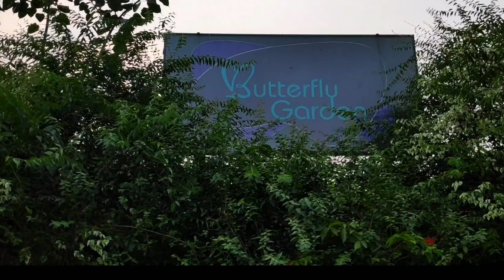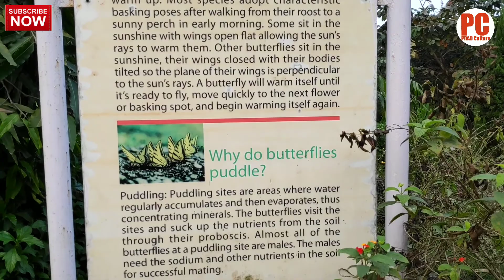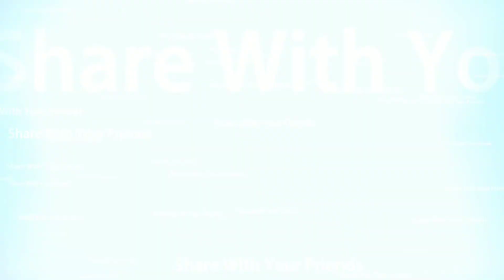Eco Park, Butterfly Garden, Newtown, Rajarhat,A Tour Guides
Eco Park, Butterfly Garden, Newtown, Rajarhat,A Tour Guides . . The Bong Culture TV